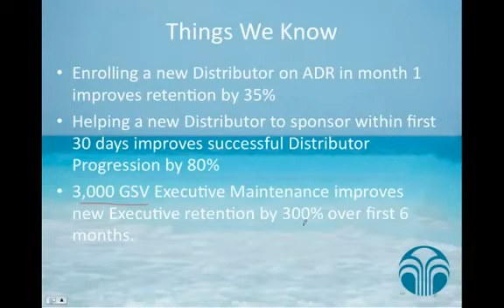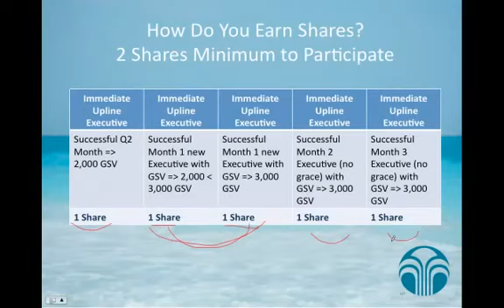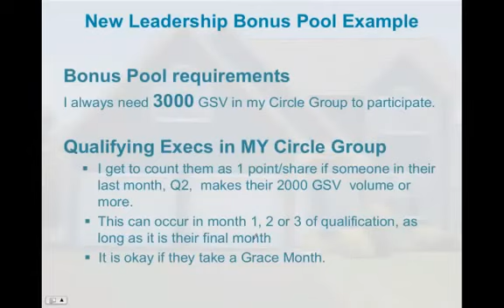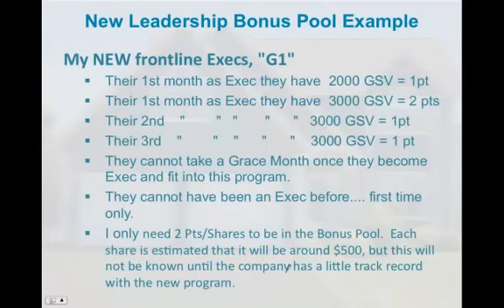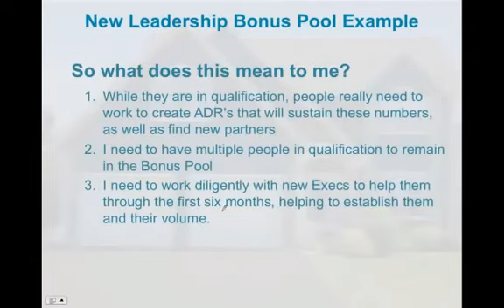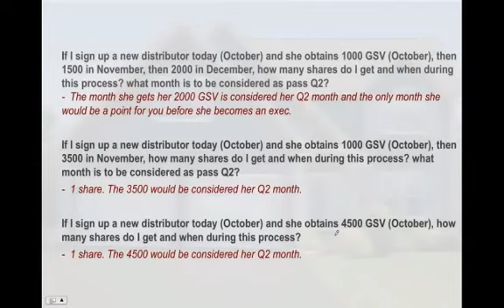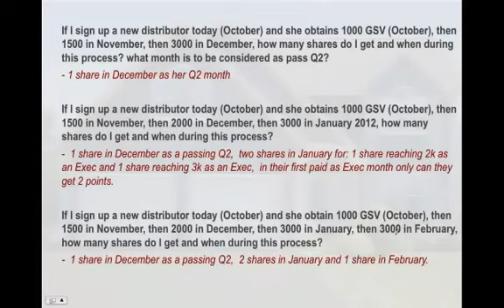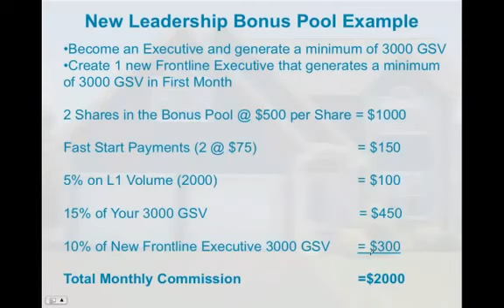Leadership Bonus Pool